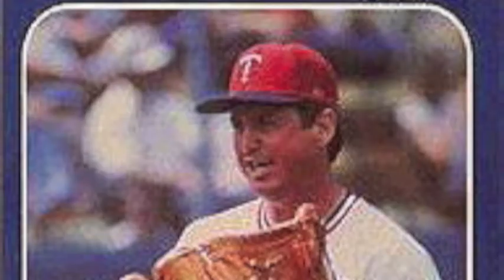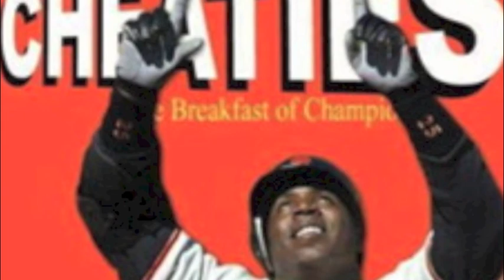FUNNY moments in baseball.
this is of FUNNY moments of baseball. some are MLB and some are minors but there all hilarious!